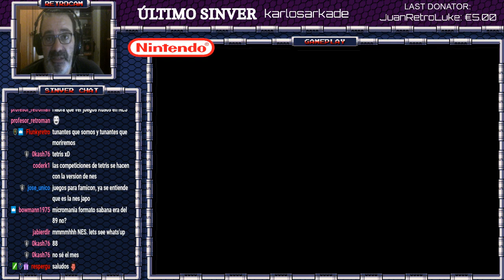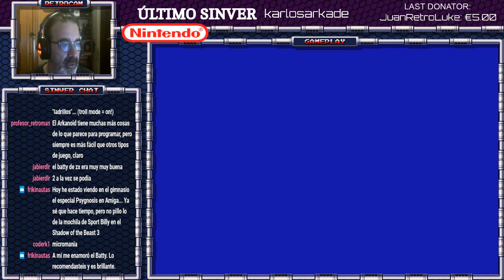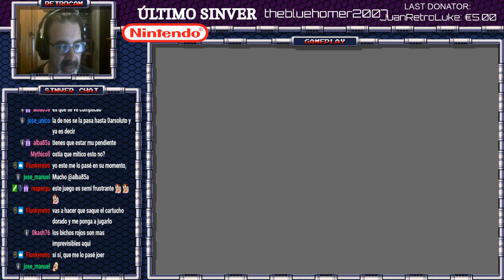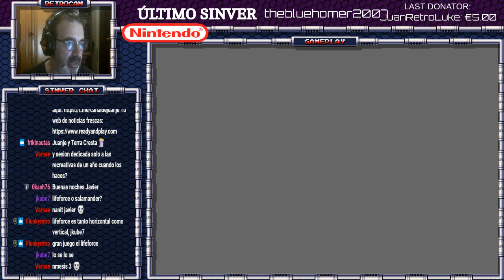NINTENDO NES 1986 GAMES VOL 1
Commodore, Amiga, Retrogaming Nintendo, NES, Retrogaming Buenas!
Redifusión.
Primera entrega de juegos para Nintendo NES del año 1986.
Como en cada serie anual, en ésta primera entrega hablamos de conversiones Arcades dejando el resto de títulos para la siguiente.

Recuerda que éste y otros contenidos se emiten de domingos a jueves en mi canal de Twitch a partir de las 22:00